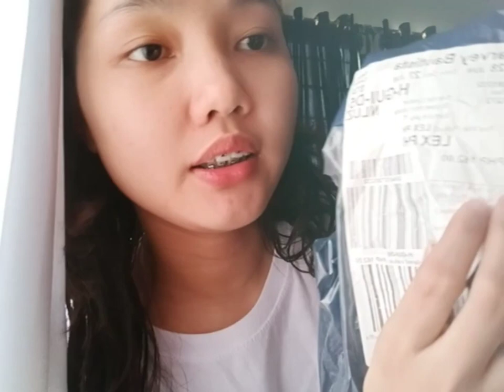Murang tripod | SULIT NGA BA? |AFFORDABLE TRIPOD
I bough this tripod here! 😇